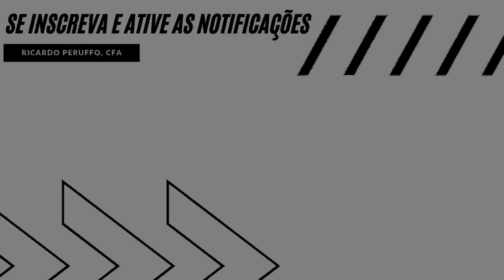Como se preparar antes de um COMITÊ de crédito/investimento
Como você pode refletir antes de um comitê de crédito ou investimento para conseguir performar muito bem? Quais pontos vão perguntar para você, o que você deve saber responder, quais comparações/análises fazer para que o seu desempenho no comitê seja excelente? Assista o vídeo!

00:00 - Introdução
00:53 - Qual o ponto do case?
01:48 - Solvência/Dívida
02:41 - Garantias
03:37 - Empresa com performance financeira ruim
04:29 - Saber explicar algum número que chame a atenção na apresentação
05:31 - Conclusão

Se você quer aprender a parte prática de finanças, clique aqui para falar diretamente comigo via WhatsApp